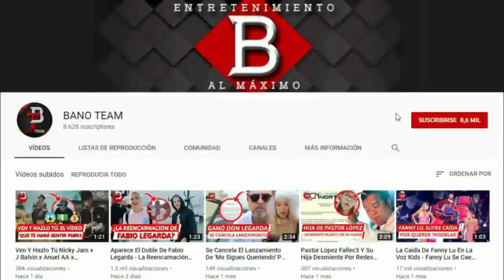DESAFÍO THE BOX 2 AVANCE CAPITULO 23 – DESAFÍO DE SENTENCIA Y HAMBRE, UN ELIMINADO?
🔴 DESAFÍO DE SENTENCIA Y HAMBRE, DESAFÍO THE BOX 2 CAPÍTULO 23 🔴

No lo olvides, con BANO TEAM tienes entretenimiento al máximo. Hasta la próxima.